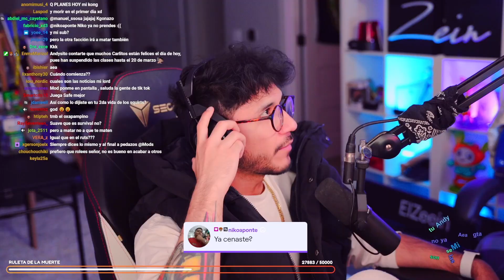Zein habla sobre su ESTRATEGIA para el EVENTO de GTA V